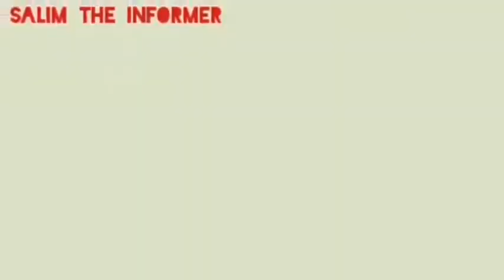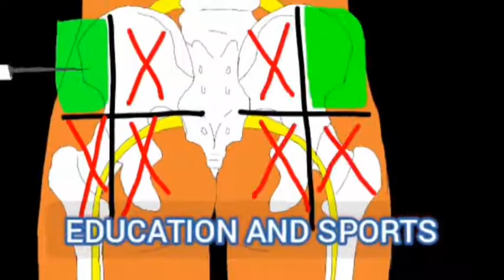ALL ABOUT SALIM THE INFORMER, CARTOON ANIMATOR, GRAPHICS DESIGNER,COMICS,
ALL ABOUT SALIM THE INFORMER CARTOON FILM ANIMATOR, GRAPHICS DESIGNER,COMIC CARTOONS